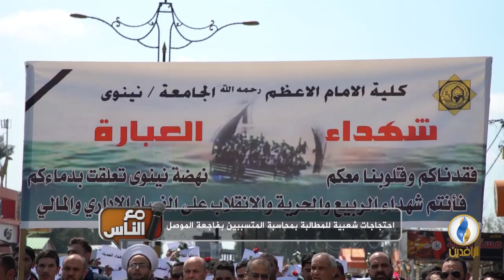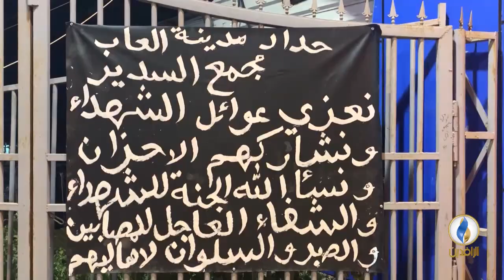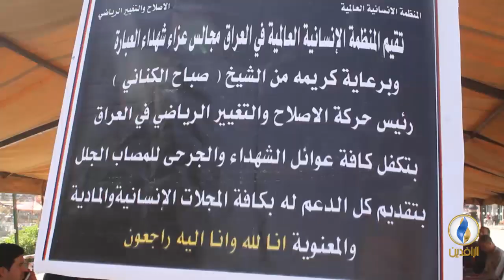مع_الناس | احتجاجات شعبية للمطالبة بمحاسبة المتسببين بـ